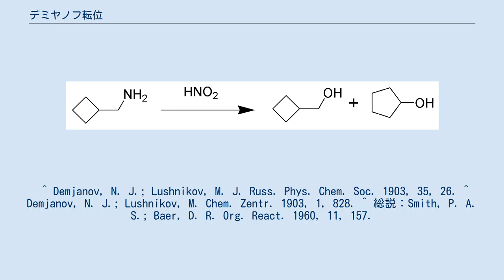デミヤノフ転位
デミヤノフ転位 (Demjanov rearrangement) とは、有機化学における人名反応のひとつで、アミノ基を持つシクロブタンに亜硝酸を作用させると、環が拡大、または縮小したアルコールが生成物として現れる反応。
1903年に、ニコライ・Y・デミヤノフが最初の報告を行なった。
ワーグナー・メーヤワイン転位の一種。
 アミノメチルシクロブタンからは、シクロブチルメタノールと、環が拡大したシクロペンタノールが生成する。
アミノ基が亜硝酸によりジアゾニウムとなり、窒素が脱離して生じるカルベニウムイオン（カルボカチオン）に直接水が反応するとシクロブチルメタノールとなる。
カルベニウムイオンからメチレン基の 1,2-転位が起こった後に水と反応するとシクロペンタノールとなる。
 アミノシクロブタンからは、シクロブタノールと、環が縮小したシクロプロピルメタノールが生成する。
亜硝酸の作用で発生するカルベニウムイオンからメチレン基の 1,2-転位が起こった後に水と反応するとシクロプロピルメタノールとなる。
 ^ Demjanov, N. J.; Lushnikov, M. J. Russ. Phys. Chem. Soc. 1903, 35, 26. ^ Demjanov, N. J.; Lushnikov, M. Chem. Zentr. 1903, 1, 828. ^ 総説：Smith, P. A. S.; Baer, D. R. Org. React. 1960, 11, 157.